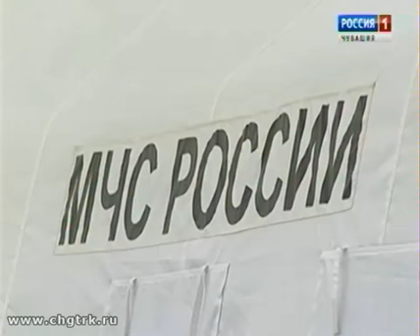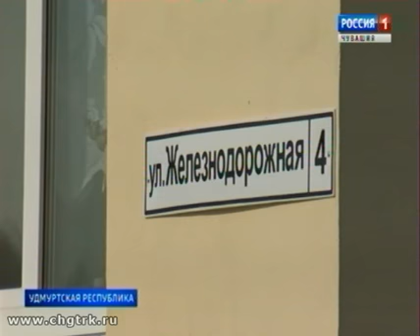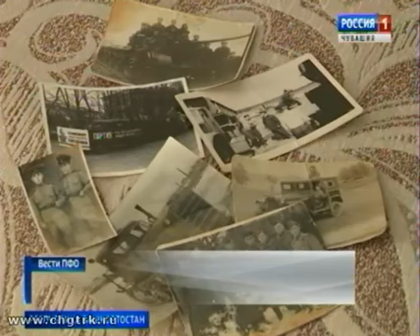Вести ПФО. Выпуск 21.04.2017